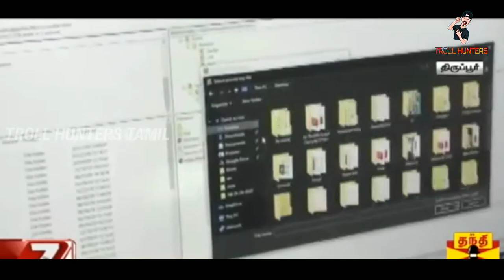Indian Tiktok App Troll | Troll Hunters Tamil | Trolling | Meme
This video and we must talk about Today Trending news with Tamil Film Industry Biggest Man Tamil Heroes Salary Cutting in Tamil Industry Biggest New Problems. Troll in Tamil language watch it.